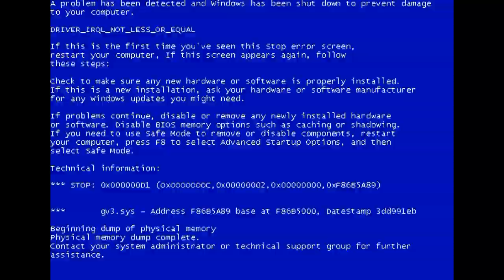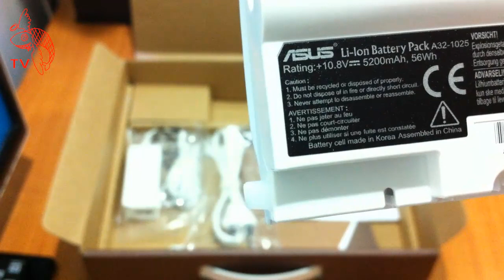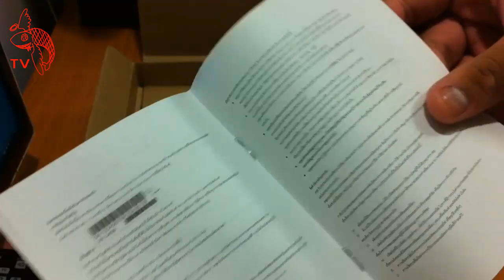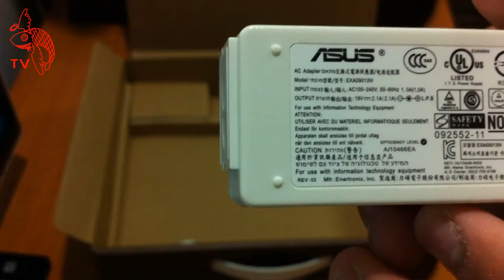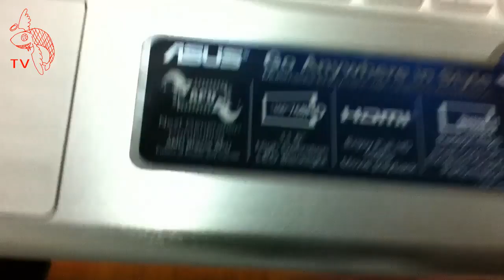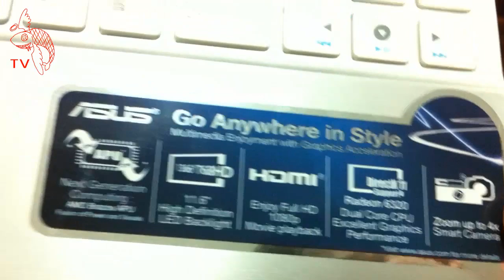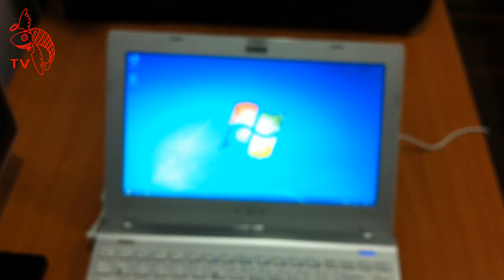ปลาหวันทีวี #10 - Unbox Asus 1225B (AMD APU)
ติดตามปลาสวรรค์ได้ที่

ราคาสินค้า : 12,990 บาท